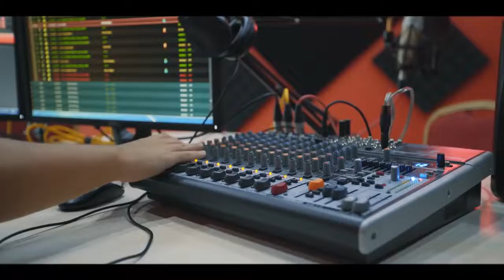Beykent University - Study in Turkey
Enjoy English Language Programs at Beykent University!📚

Get familiar with the campus and make decision now!‼️